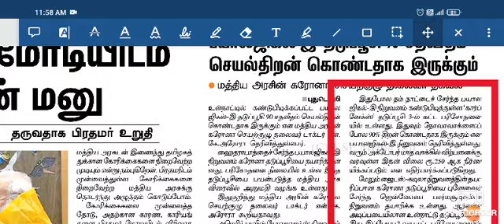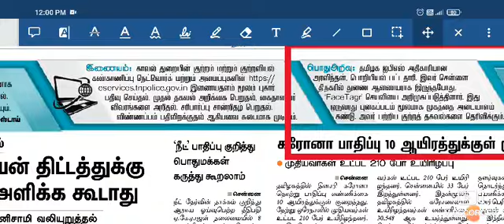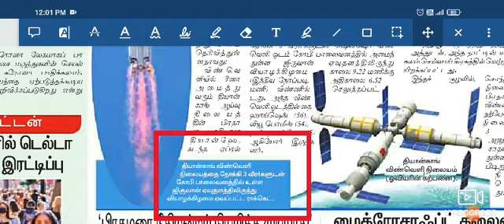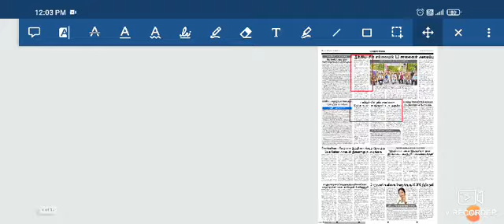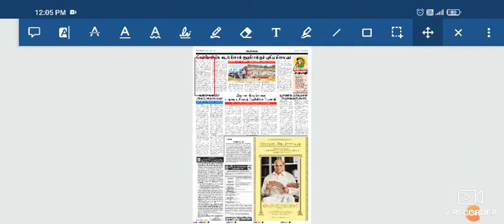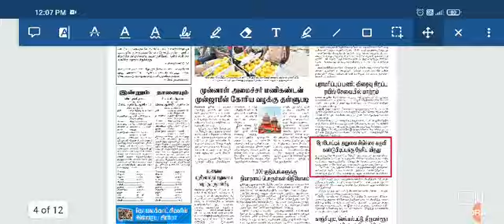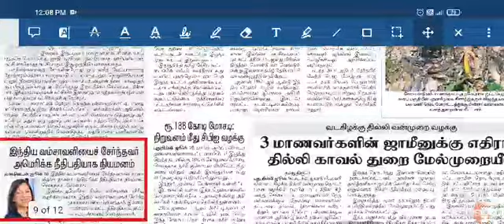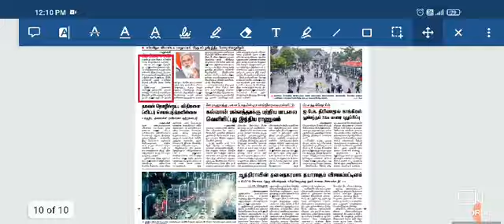17,18.06.2021 - தினமணி இந்துதமிழ் Newspaper analysis in Tamil